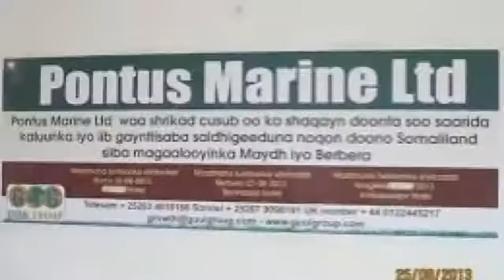Shirkada Kaluunka Ee Punts Marine Ayaa Dalka Finland Ku Soo bandhigay Mashuurca Kaluunka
Shirkada Kaluunka Ee Punts Ayaa Dalka Finland Ku Soo bandhigay Mashuurca Kaluunka